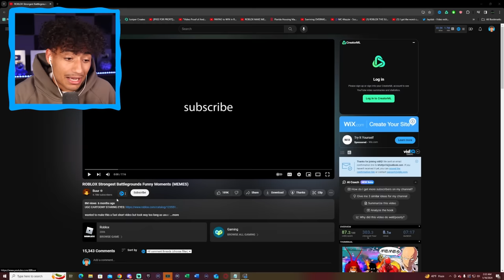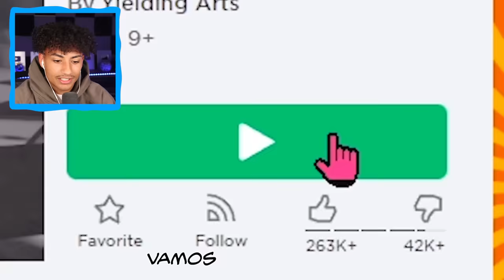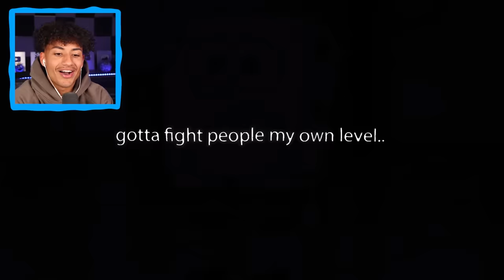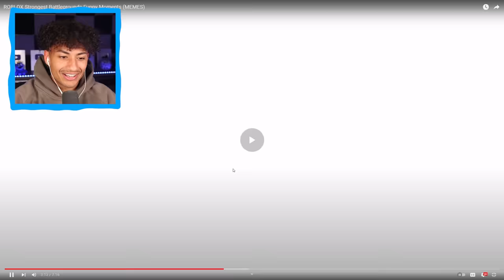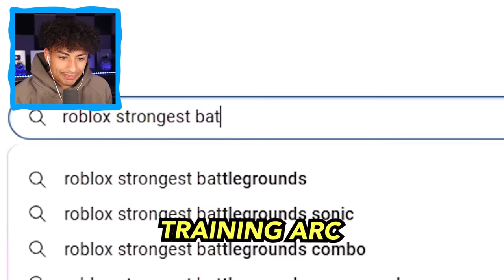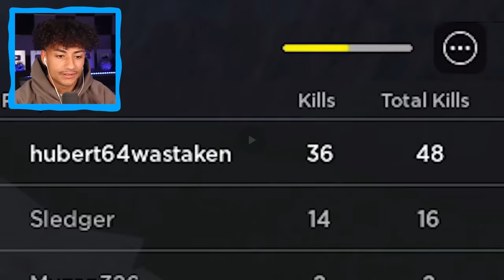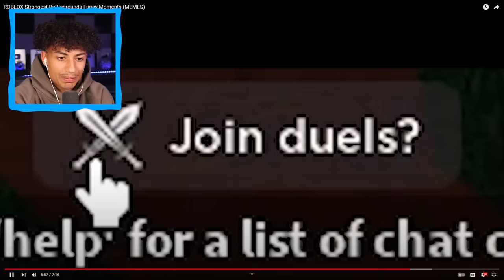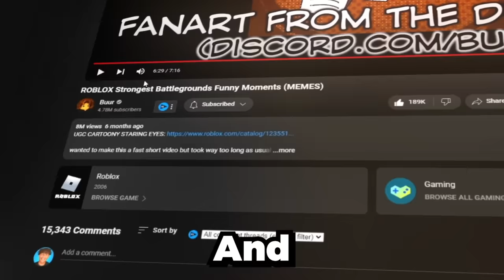REACTING To The FUNNIEST Strongest Battlegrounds Video..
Today I REACTED To The FUNNIEST Strongest Battlegrounds Video. Make sure you watch the whole video to find out what happens.

--Socials--